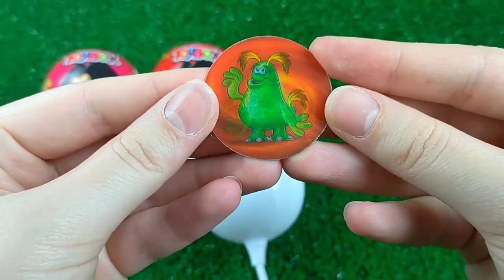Satisfying video asmr lollipops candy and chocolate gummy candy Cutting video